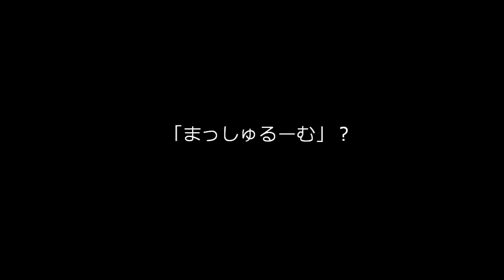巨大料理 1kg コロッケ 【 メイキング 】 コストコ マッシュポテト と ジャガイモ の ハイブリッド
３８歳の 誕生日 は、１キロ ハンバーグ だったので、３９歳 の 誕生日 は、1ｋｇ の コロッケ を リクエスト！　コストコ の マッシュポテト と じゃがいも の ハイブリッド。

ものが大きいだけあって、衣が破けやすかったですが・・・ でも、味はGOOD！ じゃがいものゴロゴロ感を残しつつ マッシュポテトが滑らかなつなぎになるのでとても美味しかったです！！